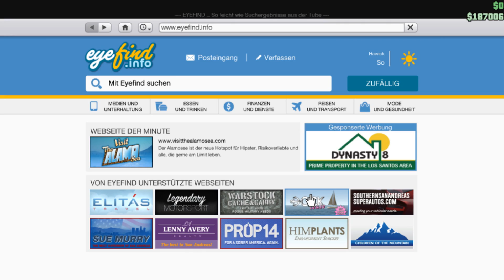GTA V Online *RTS* #4 (German) (PC) (HD) - Ich liebe Bugs... (nicht)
Was bedeutet das *RTS* im Titel? Ganz einfach und zwar Road to success (mehr oder weniger :p)! Weitere Informationen findet ihr in der Beschreibung selber! ^^

Vor ca. einem Jahr hatte ich schon so eine besagte "Serie" am laufen aber das Problem war das ich sehr schnell die Lust verloren habe weil ich GTA V an diesem Punkt schon zu oft gespielt hatte. Diesesmal gibt es eine kleine Änderung und zwar ich werde nur noch GTA V spielen wenn ich aufnehme um so das Problem erfolgreich (?) zu trotzen (Hoffentlich funktioniert es)... Noch viel Spaß mit dem Projekt und ... LoLmaster! ;D

» Paypal Spende dürfte der direkteste Weg sein um mich zu unterstützen (Entscheidet selbst ob & wie viel ihr Spenden wollt und selbst wenn ihr nicht möchtet liebe ich euch trotzdem immer noch... Natürlich no Homo... xD)

» Youtube PN (Persönliche Nachricht): Ich lese keine PN's mehr aber solltet ihr irgendwelche Fragen haben könnt ihr die gerne unter meinen Videos posten aka Kommentare! ^^